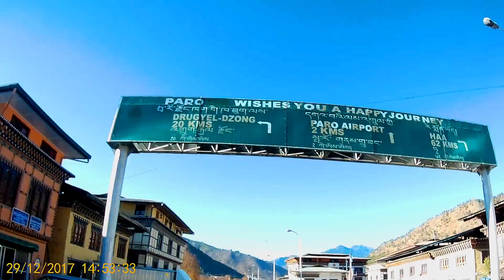Bhutan ride 5-Dec17